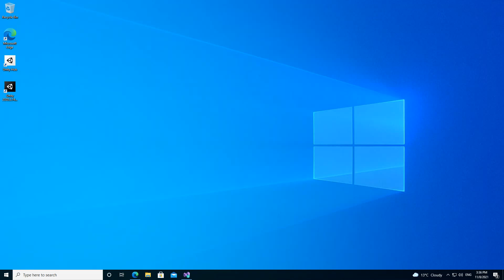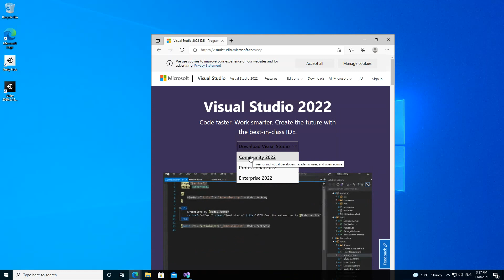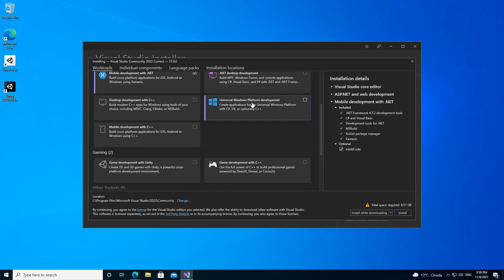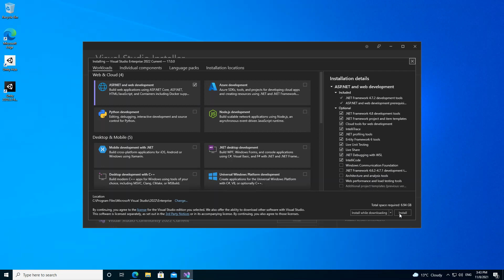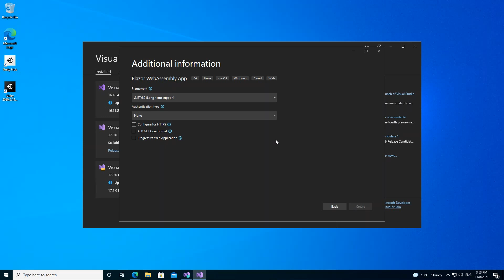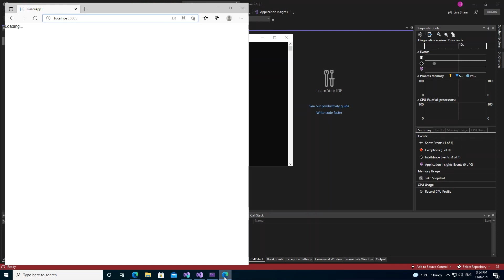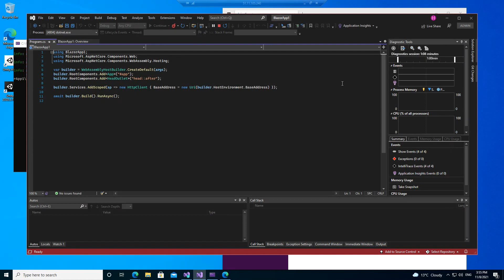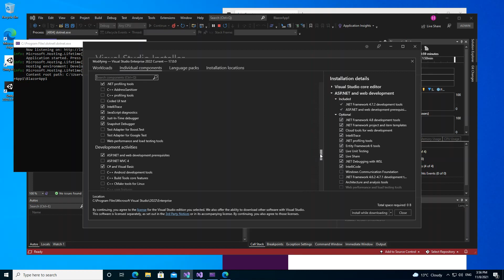Visual Studio 2022 (Getting Started) Download & Install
Visual Studio 2022 makes it quick and easy to build modern, cloud-based applications with Azure. As well, our new version also has full support for .NET 6 and its unified framework for web, client, and mobile apps for both Windows and Mac developers. And, Visual Studio 2022 includes robust support for the C++ workload with new productivity features, C++20 tooling, and IntelliSense.